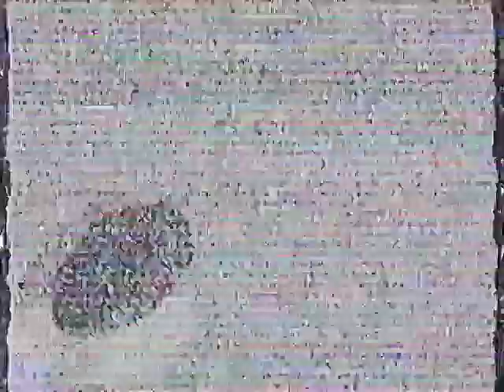Playhouse Disney (1999) (POOR QUALITY)